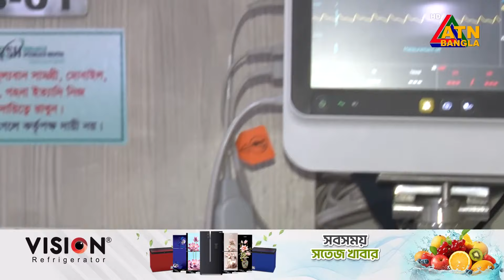কারণ ছাড়াই অ*মা*নুষিক নি*র্যা*তন!